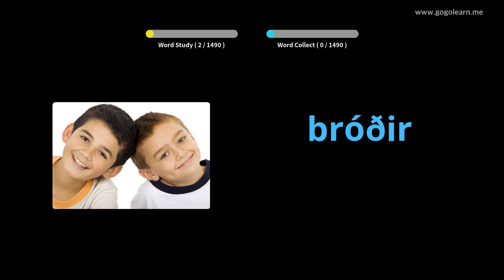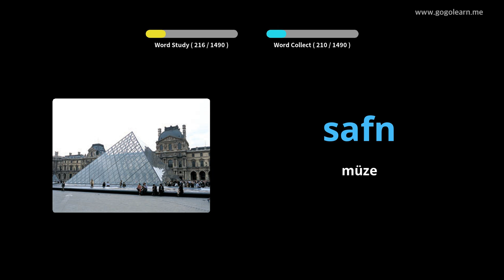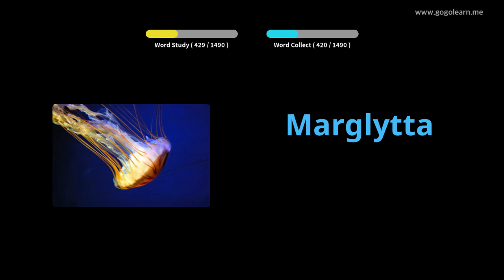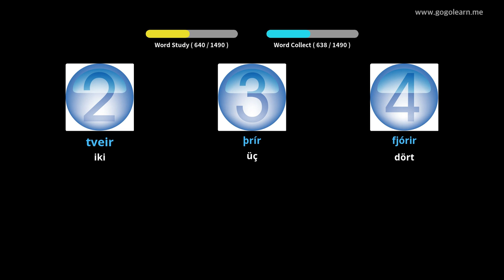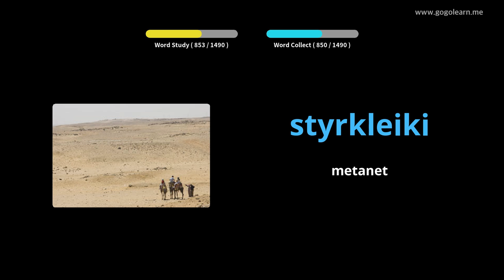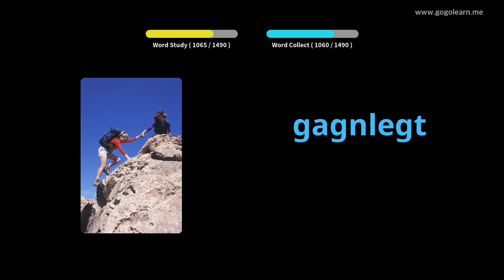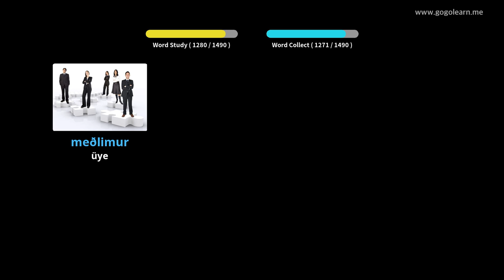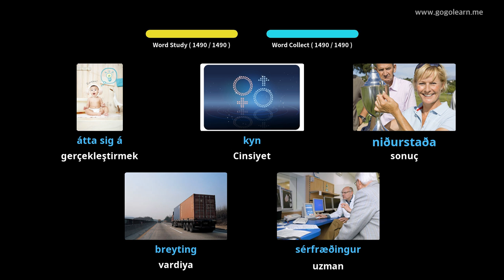İzlandaca Resimlerle Öğrenin | İzlandaca Kelime Bilgisi Temel | Golearn